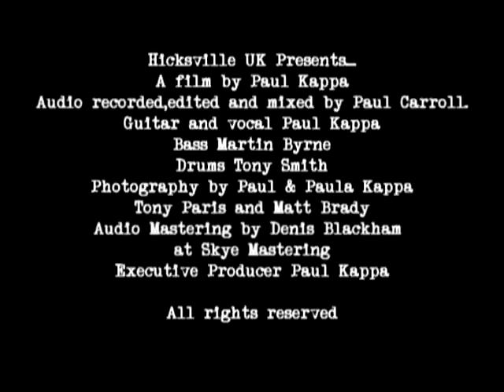'Give Me More' by Paul and Paula Kappa, video from Marrakech and Liverpool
'Give Me more' By Paul and Paula Kappa filmed in Liverpool and Marrakech, Morocco.from the Amazing Kappa album, 'Electrical Storm.